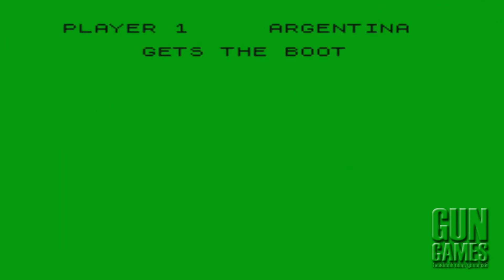World Cup Carnival (México '86) | Videojuegos de la Copa del Mundo | GUNGAMES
Páginas de contacto